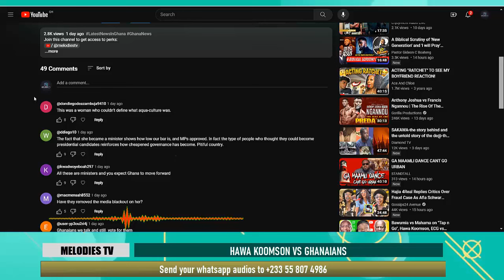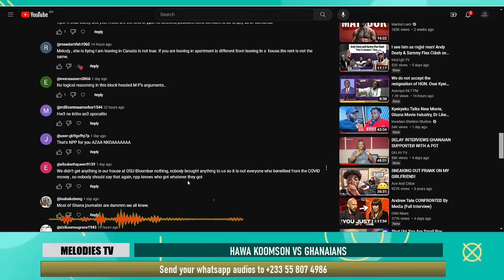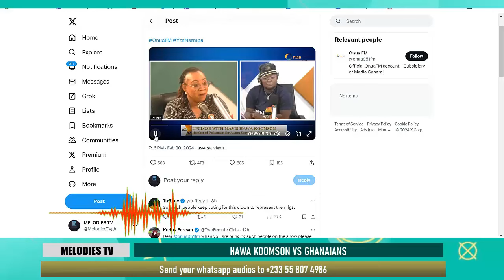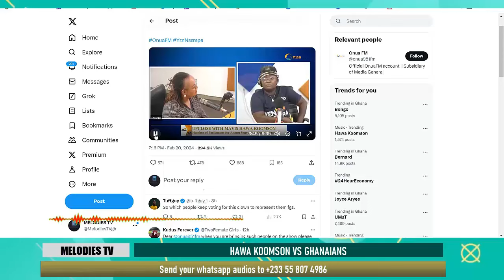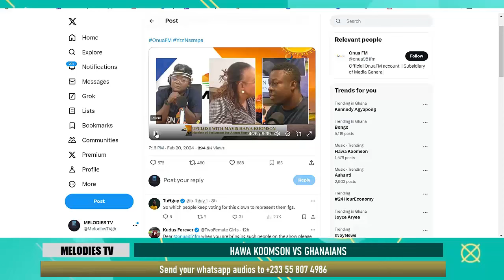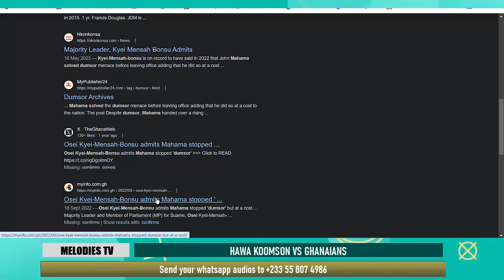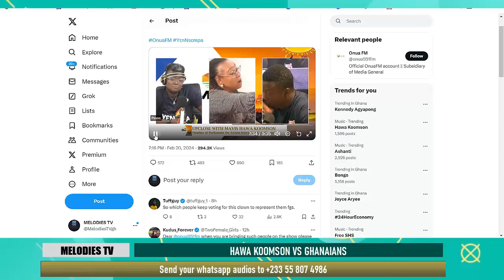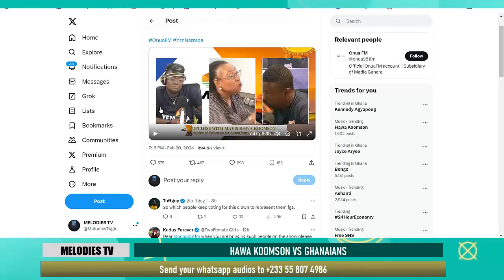People in Canada are paid hourly, I don't know the kind of school you attended. Hawa Koomson told